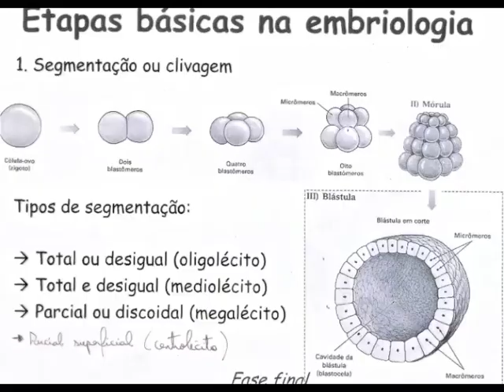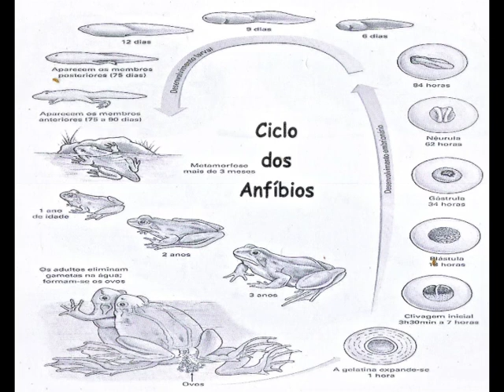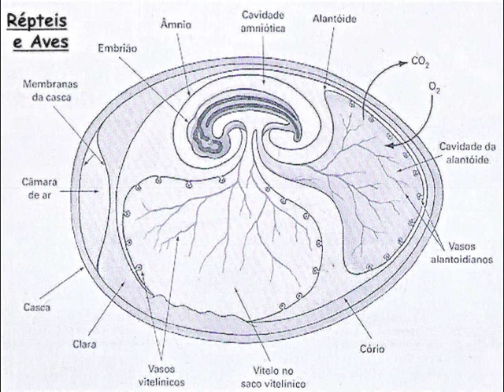Embriologia - Revisão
Vídeo aula sobre Embriologia - Revisão
Vídeo sem fins lucrativos e sim, educativos!
Bons estudos!
Obrigado!!

Prof. Felipe Pinheiro